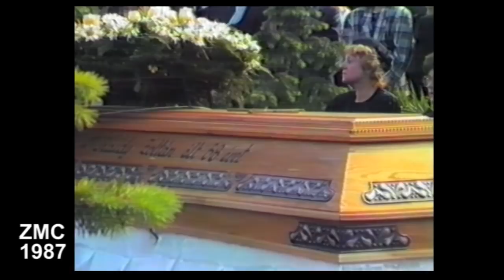Káldy Zoltán temetése – Budapest, 1987. május 29.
Káldy Zoltán evangélikus püspök 1987. május 17-én hunyt el. Temetésére 1987. május 29-én került sor.